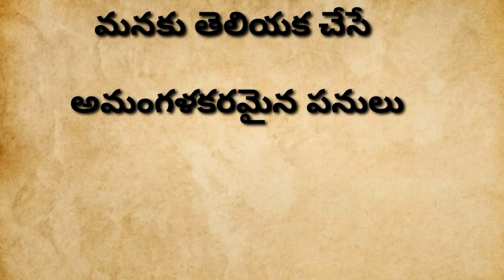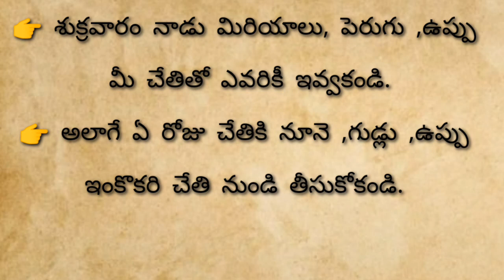మనకు తెలియక చేసే అమంగళకరమైన పనులు..! Part 3#ధర్మసందేహాలు#తాళపత్రనిధి thalapatra nidhi/telugu quotes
మనకు తెలియక చేసే అమంగళకరమైన పనులు..! Part3#ధర్మసందేహాలుతాళపత్రనిధి‎@sukshithachanal

ధర్మసందేహాలు మనకు తెలియక చేసే అమంగళకరమైన పనులు..! Part 3#ధర్మసందేహాలు#తాళపత్రనిధి thalapatra nidhi/telugu quotes